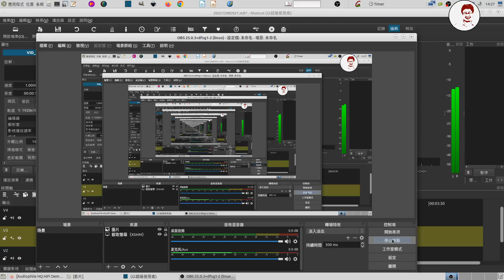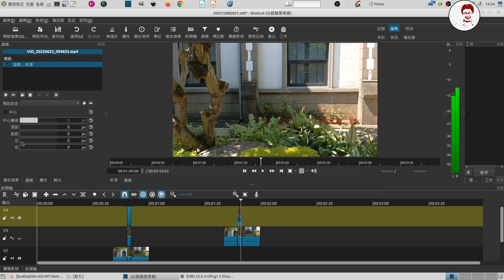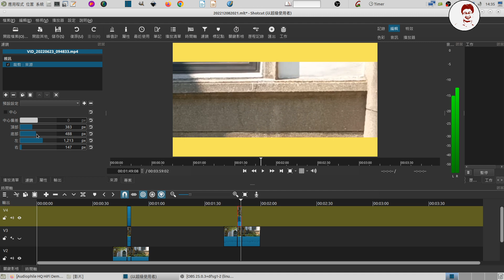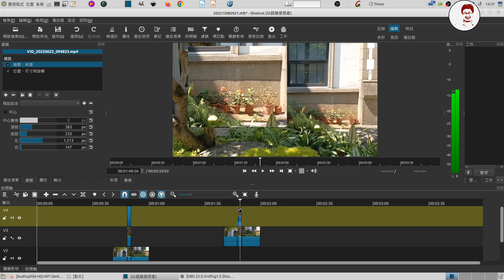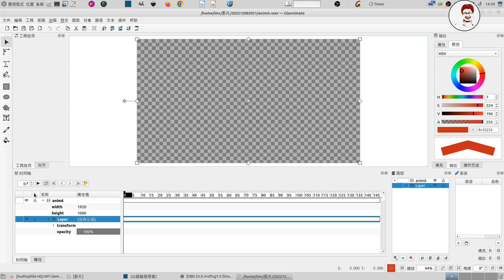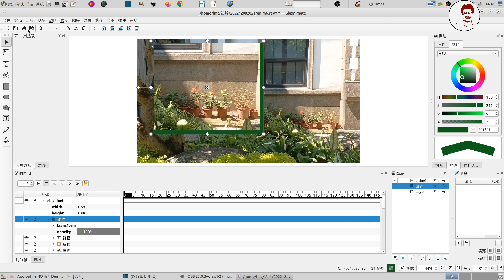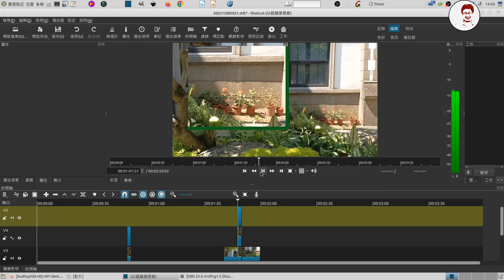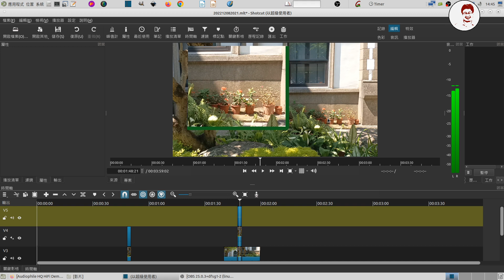shotcut 基本功：放大、剪裁、加邊框